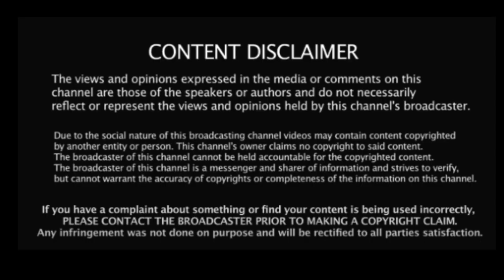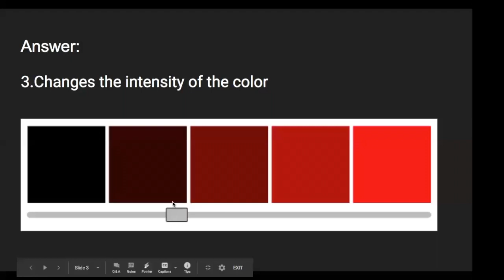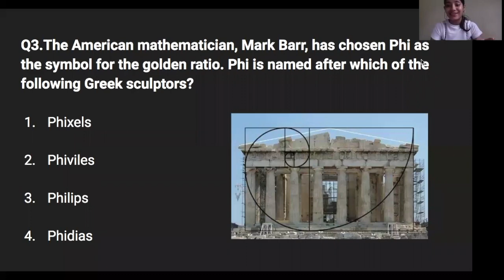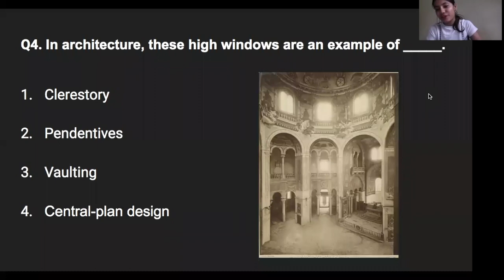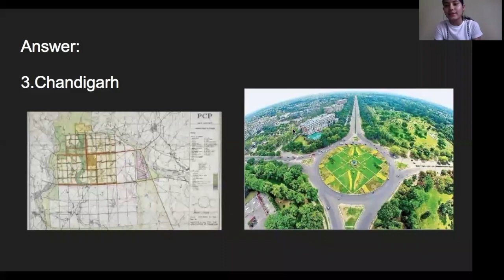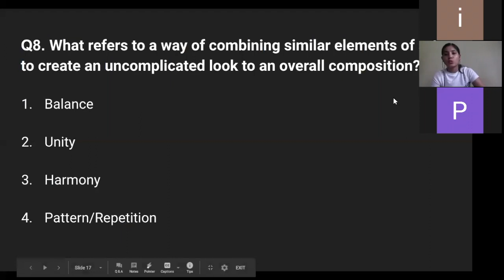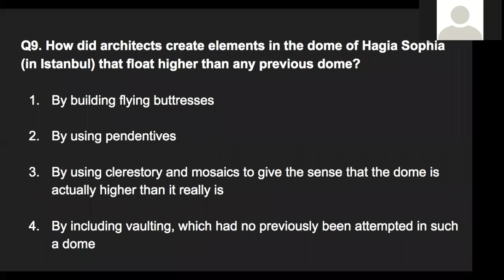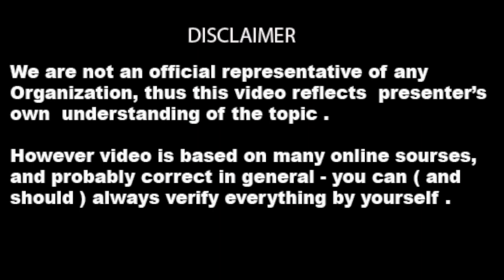PTQ's - PART A AND PART B I PREFERENTIAL TYPE QUESTIONS I NATA EXAM 2020 MOST IMPORTANT QUESTION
After Downloading My institute App  Enter org code phuvh